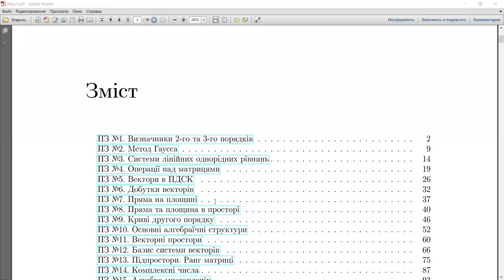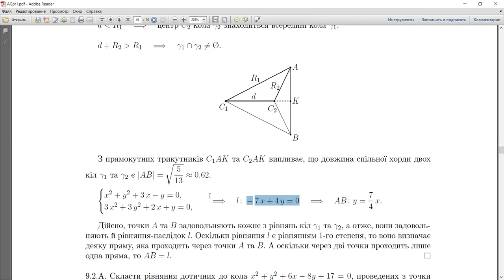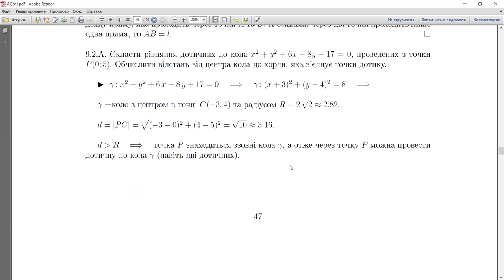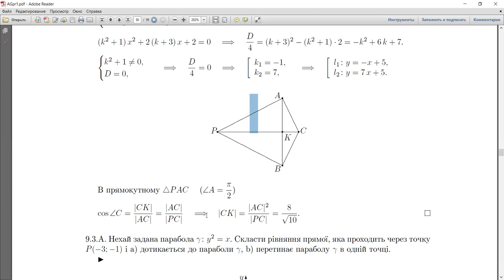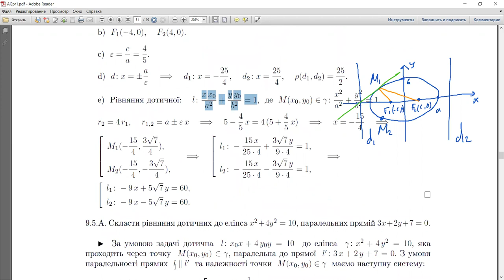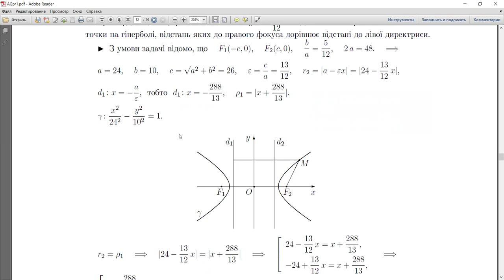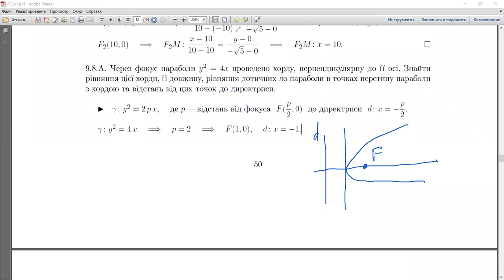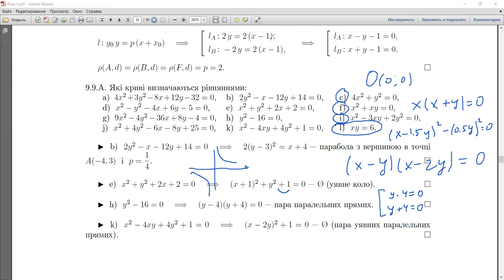Алгебра та геометрія, практика 09: криві другого порядку